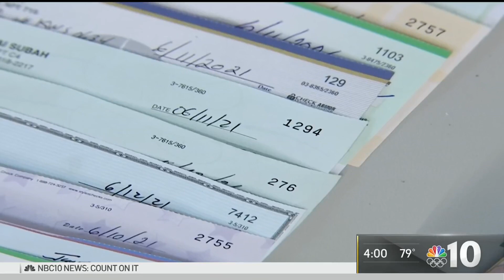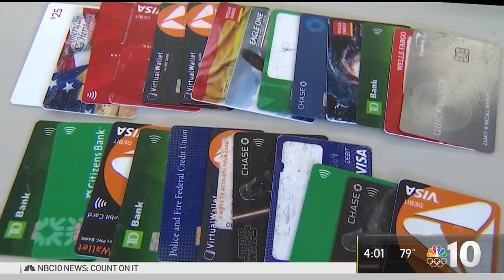Delco Mail Thieves Use Chemicals to Create Blank Checks and Steal Cash, Police Say | NBC10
Three men are under arrest after using stolen mail to get their hands on thousands of dollars in Delaware County, according to police. NBC10’s Deanna Durante has the story.